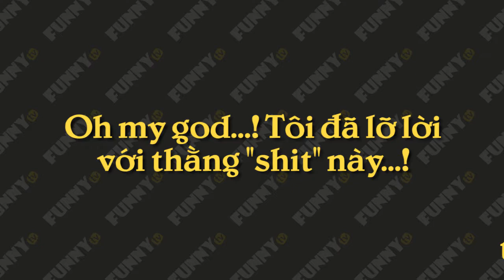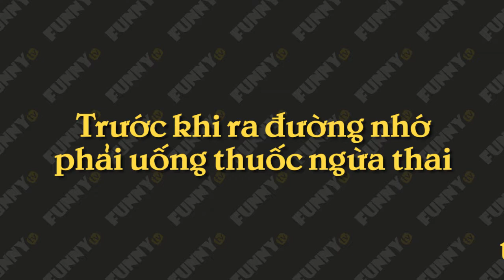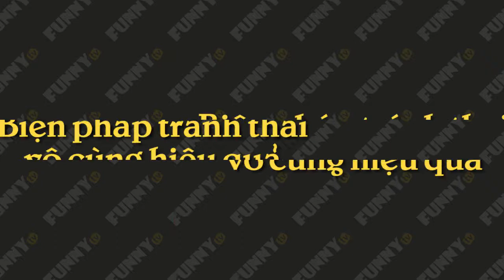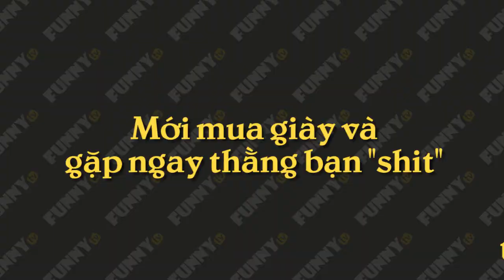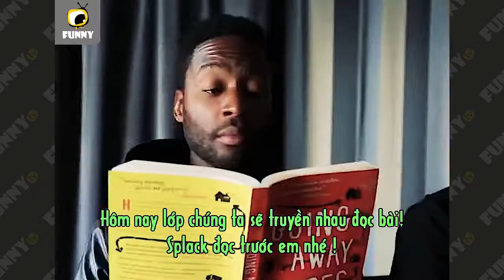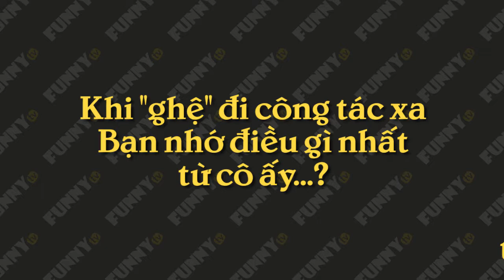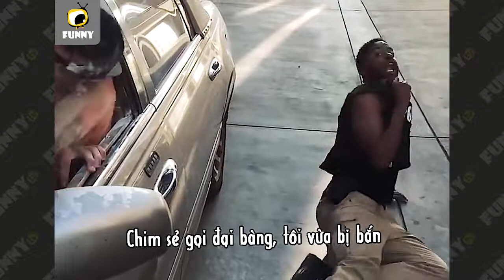Cung cuoi voi may anh Tay 002